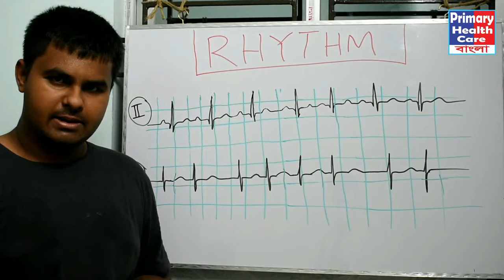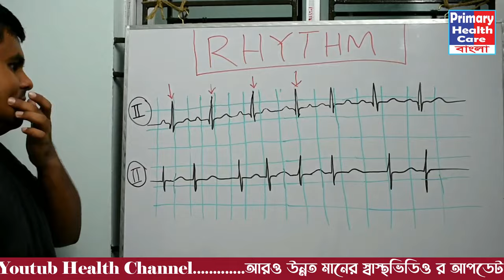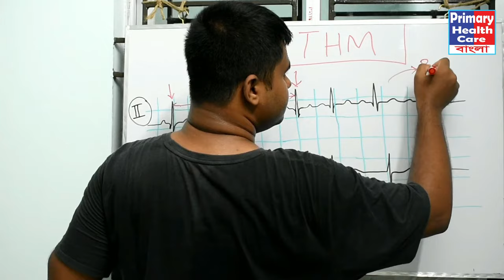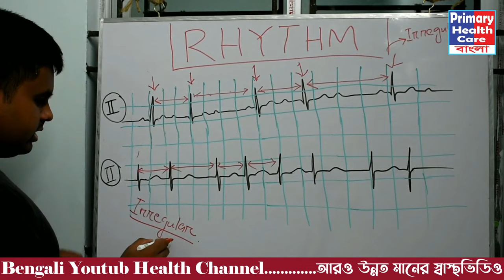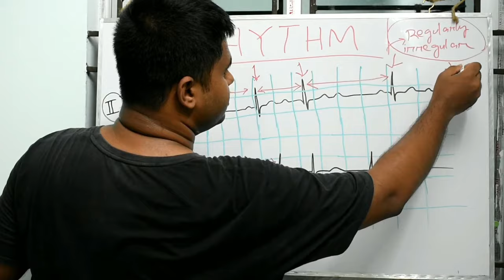ECG তে Rhythm বুঝবেন কিভাবে? | ECG Made Easy সিরিজ - ইসিজি শিখুন বাংলায়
স্বাস্থ্য সম্পর্কিত দৈনন্দিন জীবনে র কোন সমস্যা জন্য আমাকে WhatsApp বা ফোন করুন  এই নং 👉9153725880
আপনাদের সকলের ভালোবাসা, সহযোগিতা আমার পাথেয়😁 👍বন্ধুরা ভিডিও টি কেমন লাগলো,  লাইক , কমেন্ট করে আমাকে অবশ্যই জানাবেন🙏

Voice recorder:- Boya Microphone..